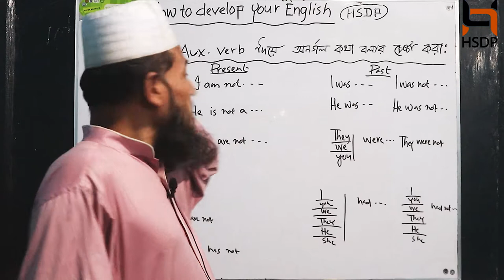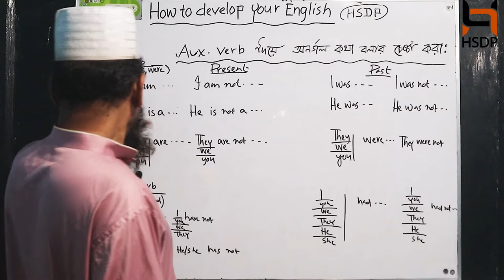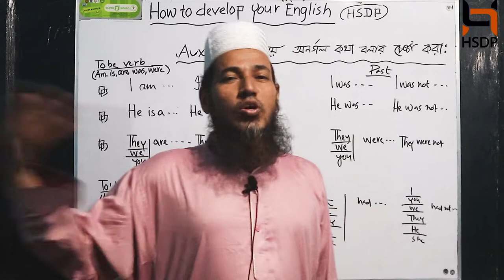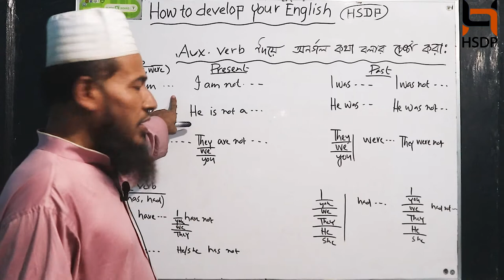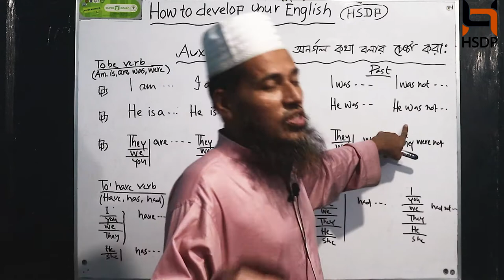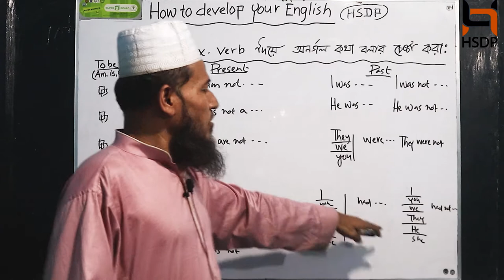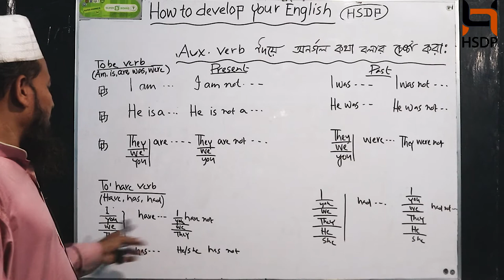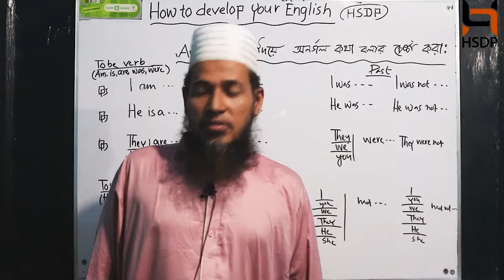English With Auxiliary Verb- Professor Mokbul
It is all about learnig english as a second language.